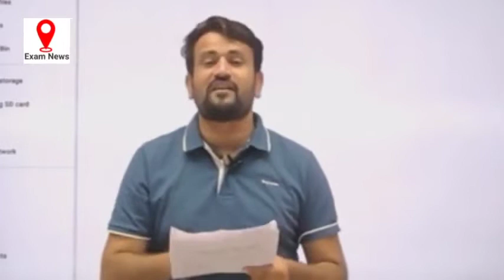Computer teacher vacancy Rajasthan new syllabus